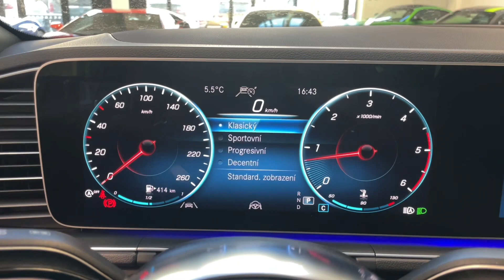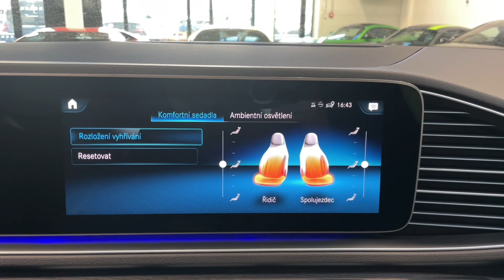Mercedes-Benz GLE - 400d*4M*AMG*PANO*TAŽNÉ*BURMESTER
Výbava: Barva: Metalíza Černá Obsidian, Čalounění: Čalounění umělou kůží ARTICO / mikrovláknem DINAMICA, 20" kola AMG, Ozdobné prvky z antracitového pórovitého dubového dřeva, Sada linie AMG, El. ovládané víko kufru, El. tažné zařízení, Světlomety LED High Performance, Asistent dálkových světel, Widescreen cockpit, El. nastavitelná přední sedadla (Vyhřívaná), Surround Sound System Burmester®, Sportovní multifunkční volant, Ambientní osvětlení, Sada Chrom interiér, Integrace smartphonu (Apple CarPlay, Android Auto), Adaptivní tempomat DISTRONIC, As. dopranvího značení, Aktivní asistent jízdy v pruzích, Aktivní brzdový asistent, Aktivní asistent sledování mrtvého úhlu, 360° kamery, Satelitní navigace.

AS230220